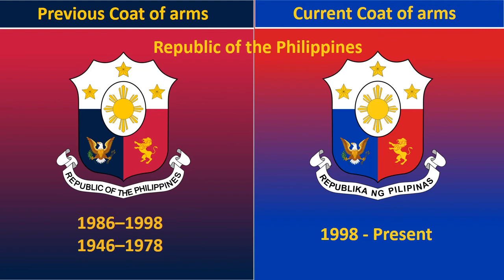Coat of arms of the Philippines